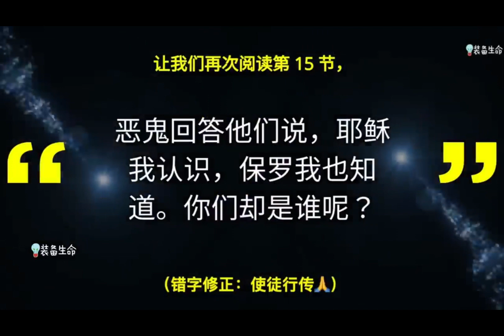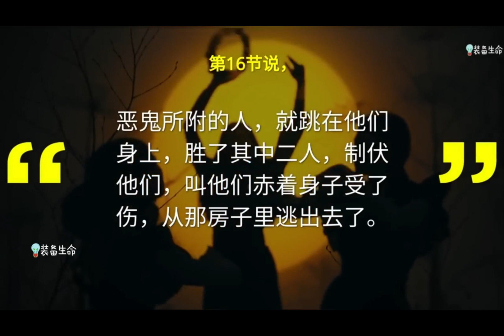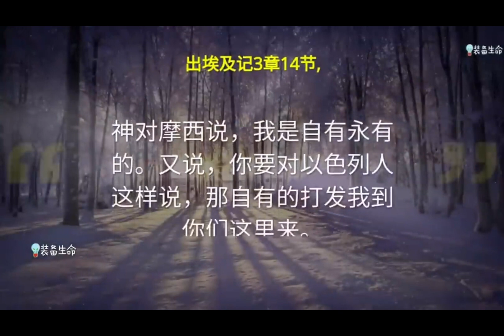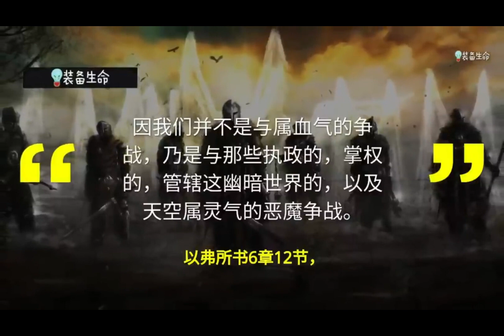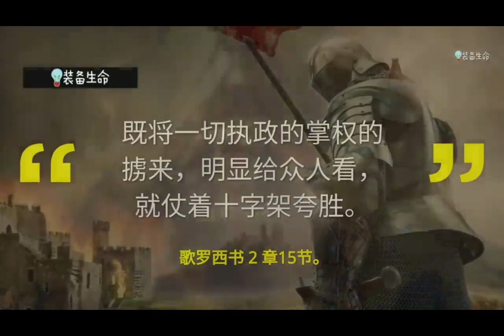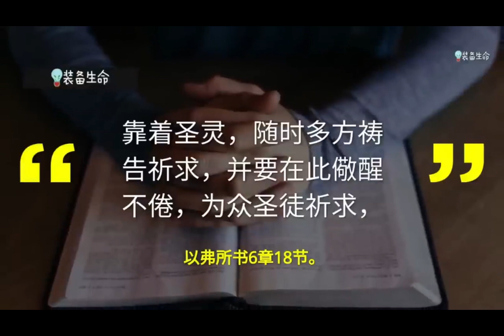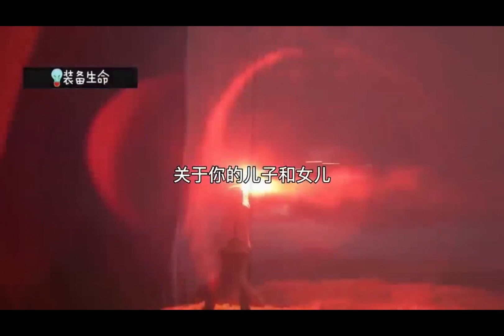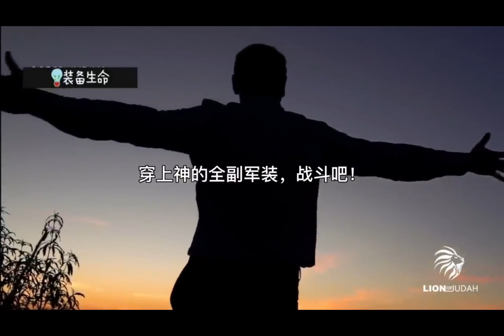生命智慧 375【成为真正的属灵战士】敌人攻击你因为你是上帝的孩子 l 装备生命